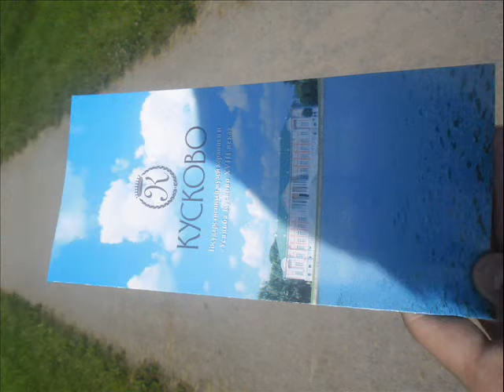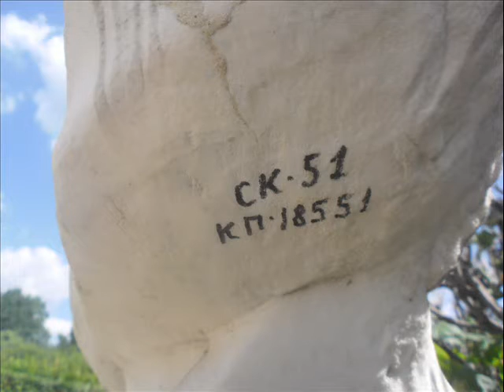"Интересная Москва", 7 серия